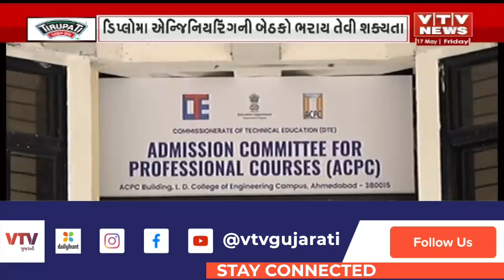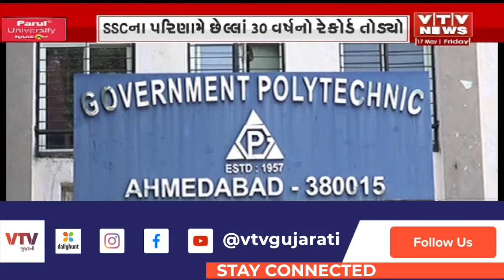ડિપ્લોમા એન્જિનિયરિંગમાં પ્રવેશ પ્રક્રિયા શરૂ, SSCના પરિણામે છેલ્લાં 30 વર્ષનો રેકોર્ડ તોડ્યો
રાજ્યમાં ડિપ્લોમા એન્જિનિયરિંગમાં પ્રવેશ પ્રક્રિયા શરૂ થઈ છે. SSCના પરિણામે છેલ્લાં 30 વર્ષનો રેકોર્ડ તોડ્યો છે. ધોરણ 10માં ઉંચુ પરિણામ આવ્યું હોવાથી ડિપ્લોમા એન્જિનિયરિંગમાં મોટાભાગની બેઠકો ભરાઈ જાય તેવી શક્યતા છે. ડિપ્લોમા એન્જિનિયરિંગમાં કુલ 69 હજાર બેઠક પર પ્રવેશ પ્રક્રિયા શરૂ કરી છે. ગત વર્ષે 46 હજાર બેઠકની પ્રવેશ પ્રક્રિયા અંતર્ગત 20 હજાર સરકારી બેઠકમાંથી 17 હજાર બેઠક ભરાઈ હતી. બેઝિક ગણિત સાથે પાસ થનાર વિદ્યાર્થીઓની સંખ્યા આ વર્ષે વધુ છે. બેઝિક ગણિત સાથે પાસ થનાર વિદ્યાર્થીઓ ડિપ્લોમા એન્જિનિયરિંગમાં પ્રવેશ માટે એપ્લાય કરી શકે છે. જેના કારણે ડિપ્લોમા એન્જિનિયરિંગની સરકારી બેઠક 90 ટકા ભરાઈ જાય તેમ છે. આ વર્ષે પ્રાઇવેટ કોલેજોમાં 80 ટકા અને સરકારી કોલેજોમાં 90 ટકા બેઠકો ભરાય તેવી શક્યતા છે. મહત્વપૂર્ણ છે કે, SSCમાં કુલ 5.99 લાખ વિદ્યાર્થીઓ પાસ થયા છે. તેમાંથી 70 હજાર સ્ટાન્ડર્ડ ગણિત સાથે અને બાકીના 5.29 લાખ બેઝિક ગણિત સાથે પાસ થયા છે. સ્ટાન્ડર્ડ ગણિત સાથે પાસ થયેલાં વિદ્યાર્થી ધોરણ-11માં એ ગૃપમાં એડમિશન લઈ શકે છે. જ્યારે બાકીના ડિપ્લોમા એન્જિનિયરીંગમાં પ્રવેશ માટે એલિજિબલ રહેશે.